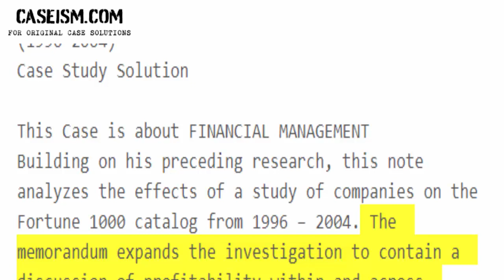Note on the Impact of Industry and Firm Factors on Firm Profitability Case Study Help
This Case Is About Note on the Impact of Industry and Firm Factors on Firm Profitability Case Study Help And Analysis

Get Your Note on the Impact of Industry and Firm Factors on Firm Profitability Case Study Help At Caseism.Com